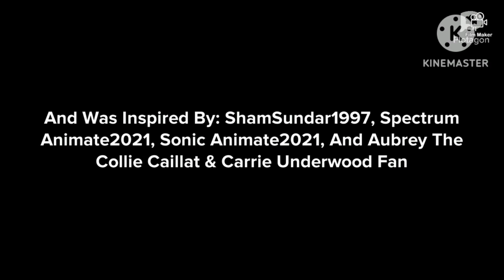Classic Caillou Scratches ShamSundar1997/Grounded